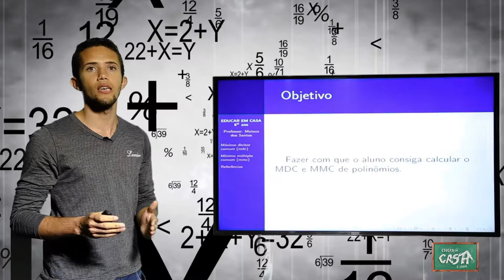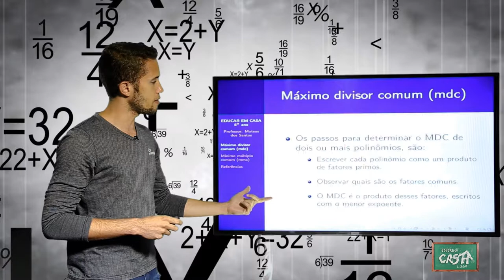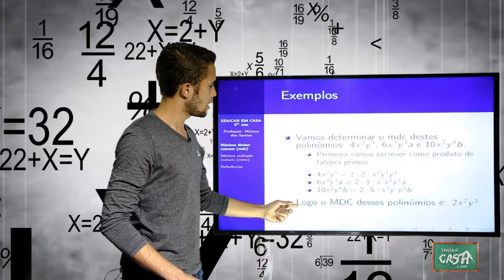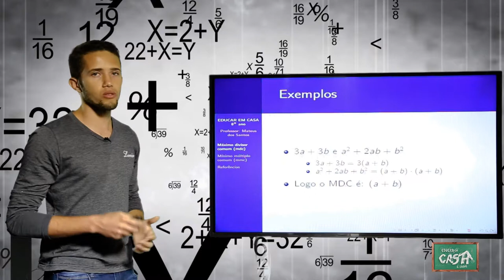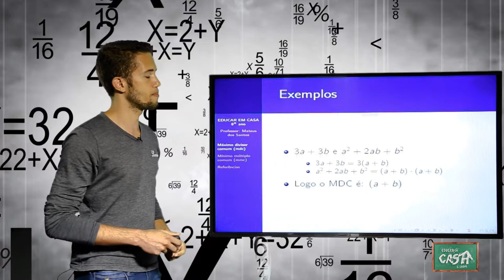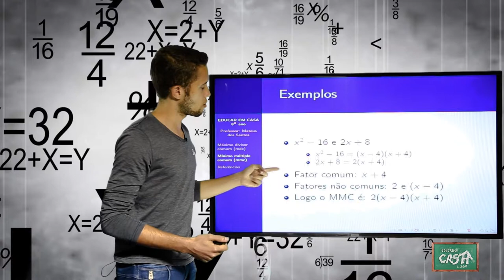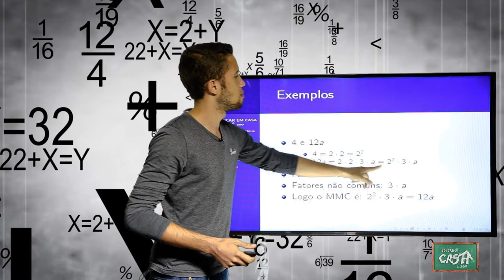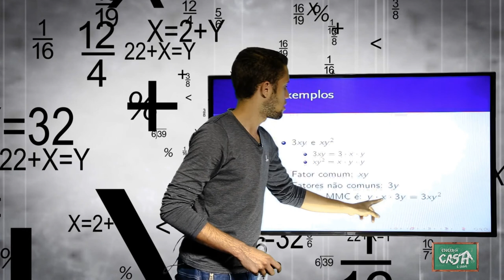8º ANO - II TRIMESTRE - MATEMÁTICA - AULA 4 - MMC E MDC